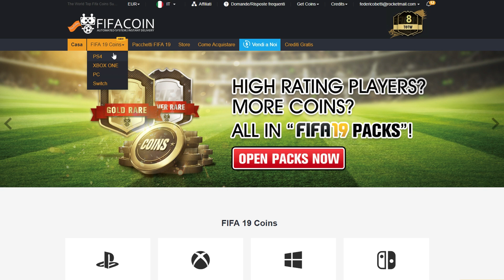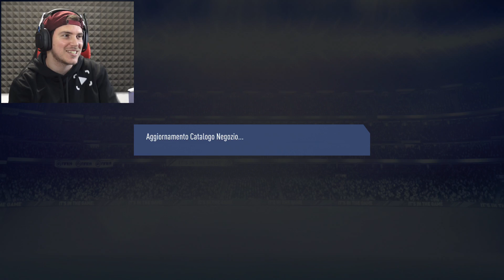HO TROVATO GULLIT!! 3 ICON GARANTITE + 6 OTW - PREMI FUORICLASSE 2 - PACK OPENING FIFA 19